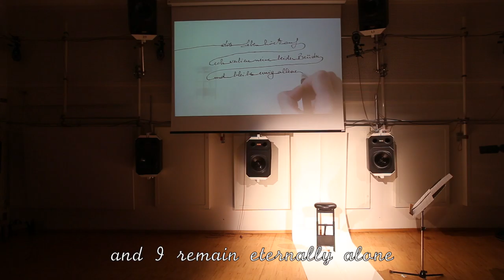Timelife / Zeitleben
Game piece for double bass and live audiovisual processes.

How much do we violate the nature of time when we represent the time with spatial properties? Left is the past, center is the now and right is the future. Can a movement in the space provoke a disposition in time?
As the time passes, the bassist loses himself in the past, while he is trying to bring back his lost shadows playing a game with them. As Life comes eventually to an end, past and future disappears leaving the now alone, wondering about the validity of its own being.

February 2015, CUBE IEM Graz